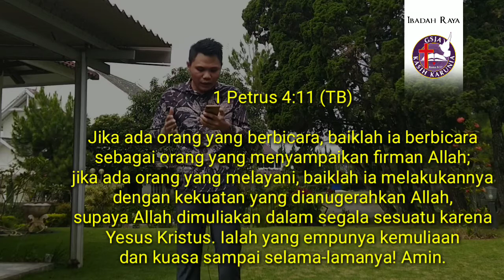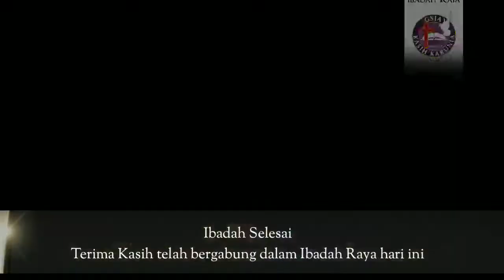IBADAH RAYA Online | Minggu, 12 Juli 2020 | Bergerak dalam Kehendak Tuhan | Ev Wenny Sambuaga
Bergerak dalam Kehendak Tuhan | Ev Wenny Sambuaga
IBADAH RAYA Online, Minggu 12 Juli 2020

GSJA Kasih Karunia
Gd. Menara Imperium Kav. 1 Lt. P12
Jl. H. R. Rasuna Said, Kuningan- Jakarta Selatan

Gembala Sidang:
Pdt. Andreas Sutikno, M. A.